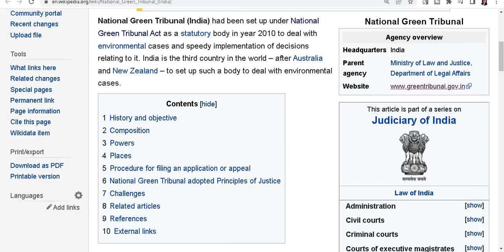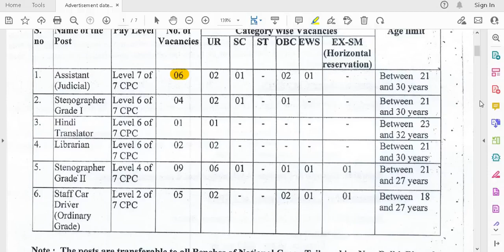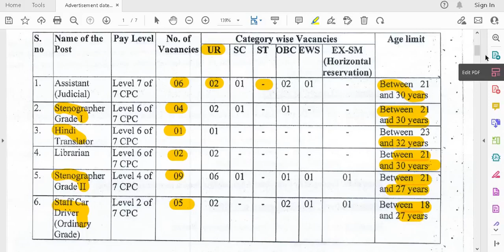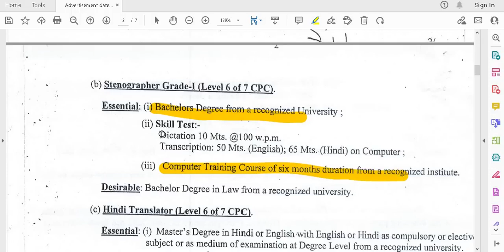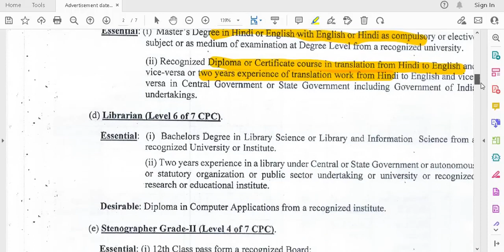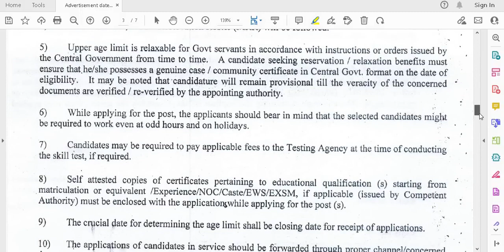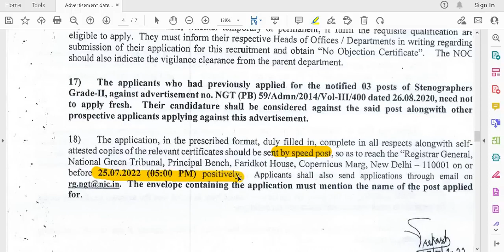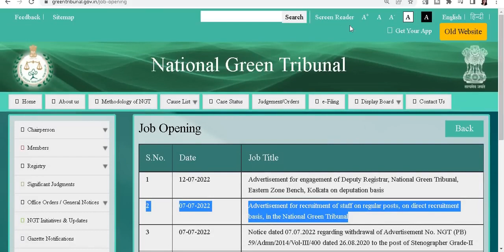Govt. of india jobs 2022 | 10th/12th/ITI/ ANY GRADUATION | Setnographer | Librarian